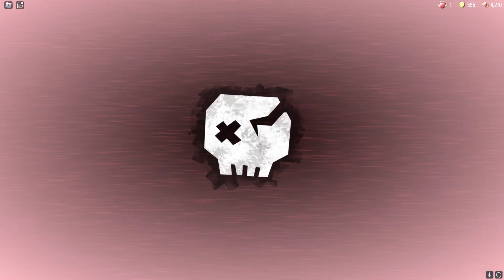Da Rooms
with Daylenskeptical